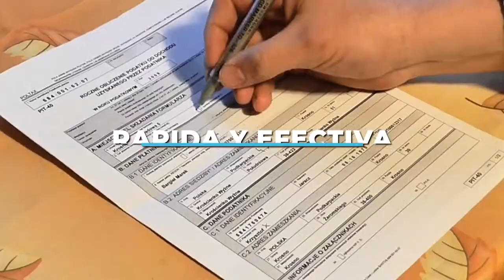QUASAR VIDEO EDITOR